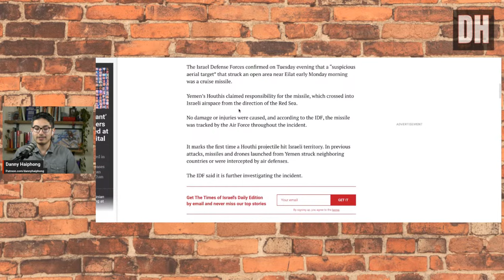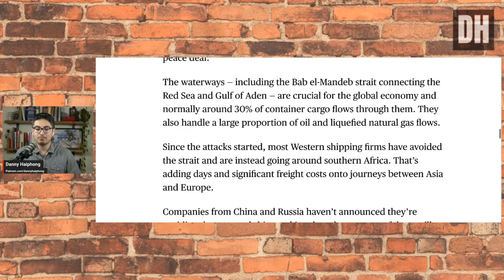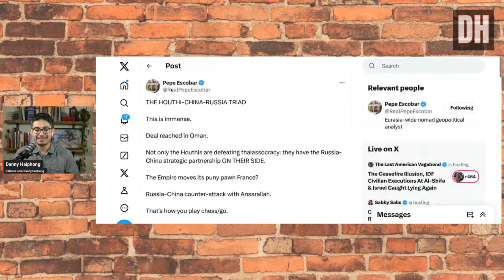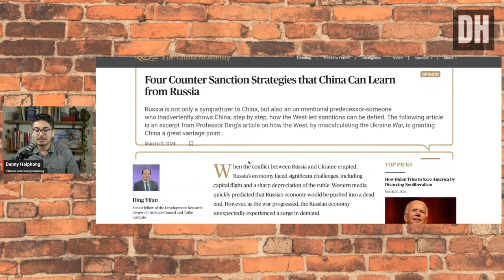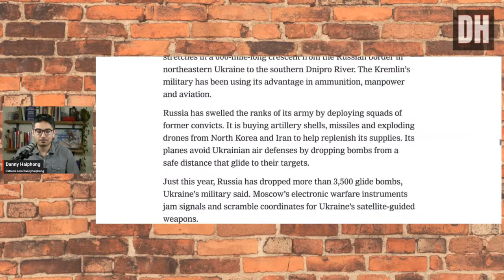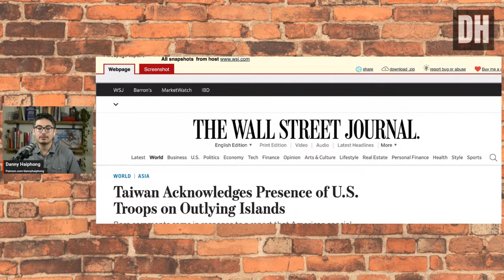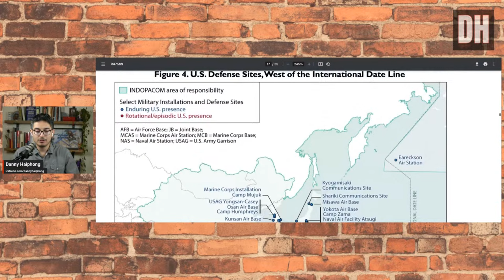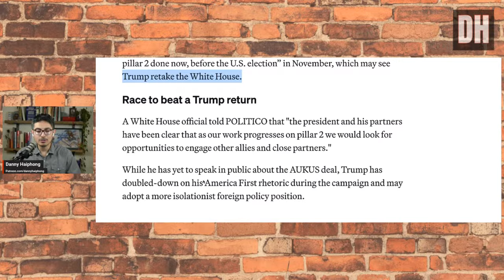PUTIN WARNS NATO | SCOTT RITTER ON RUSSIA'S NEXT MOVE | YEMEN'S RED SEA GAME CHANGER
Stream starts at 3:30

We are back LIVE to cover Vladimir Putin's resounding victory in the latest Russian presidential election and NATO's colossal defeat at the hands of the rising power. Also, Israel plans on extending its brutal war but Yemen and other regional forces have declared a war of their own of a much different kind. All this and more in a jam-packed geopolitics livestream!